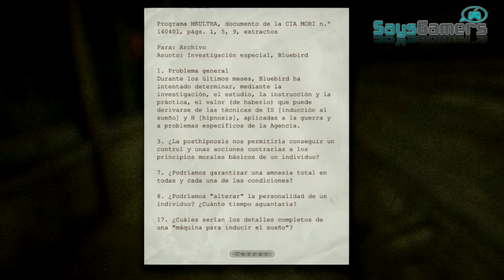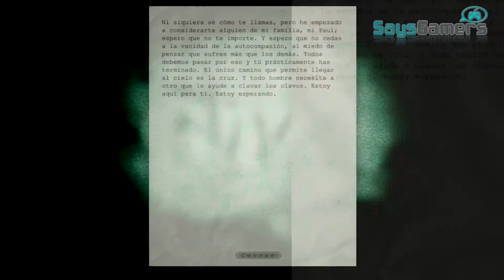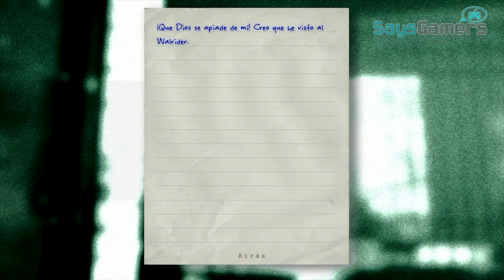Replay - Outlast Dia 9: Walry!!! aparece OwO!!!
Replay - Outlast Dia 9: Walry!!! aparece OwO!!! en toda su zukulemcia :$